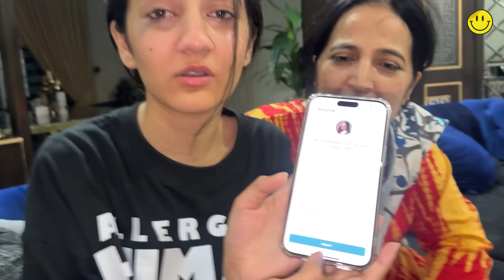Instagram Deleted My Account Permanently 😱| Rabia Faisal | Sistrology